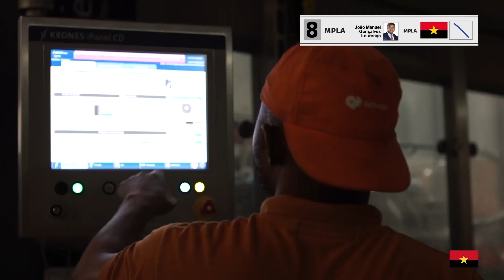OS BENEFÍCIOS SÃO VISÍVEIS, ENERGIA ELÉCTRICA MAIS ESTÁVEL E REGULAR | ANGOLA NEWS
Mais energia, mais desenvolvimento.
Subscreve-te Já! Youtube

Siga-nos Já! Facebook

Siga-nos Já! Instagram

Siga-nos Já! Twitter